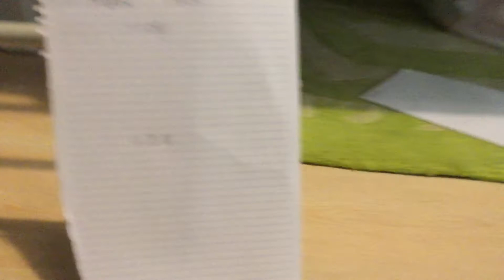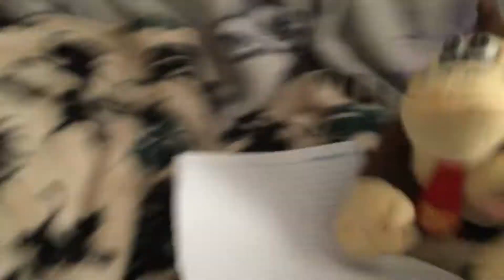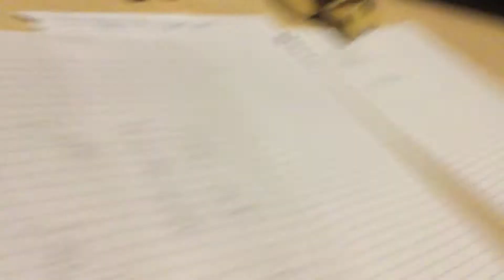Super Mario movies: Loot Llama fails and gets mad!